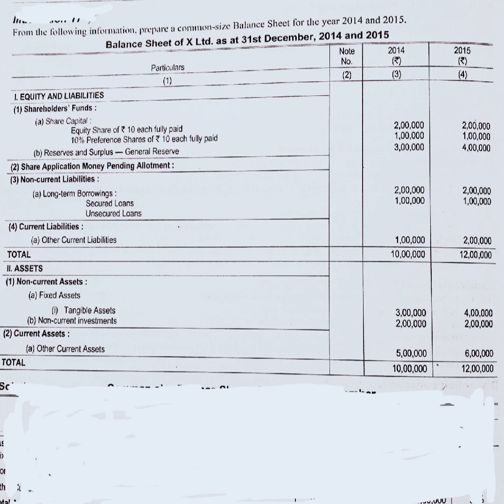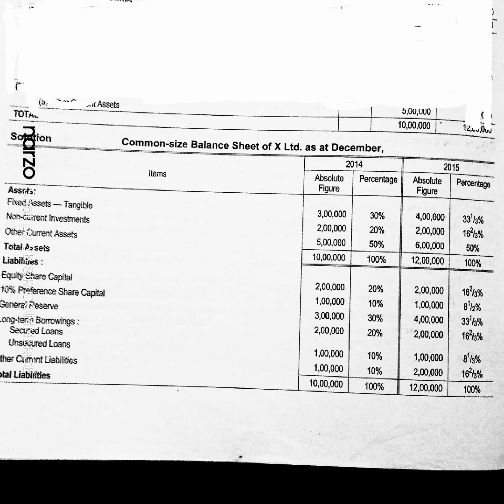PROBLEM AND SOLUTION OF COMMON SIZE BALANCE SHEET.@SBSIRCommerce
Here describe the problem and solution of common size Balance.